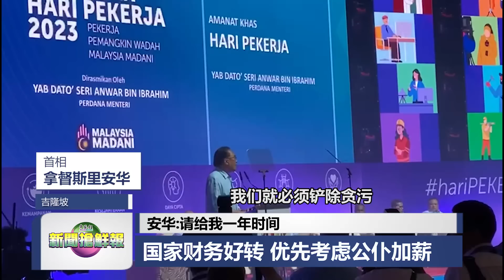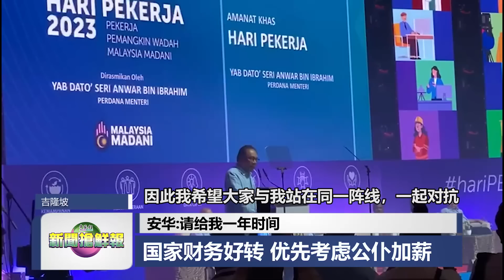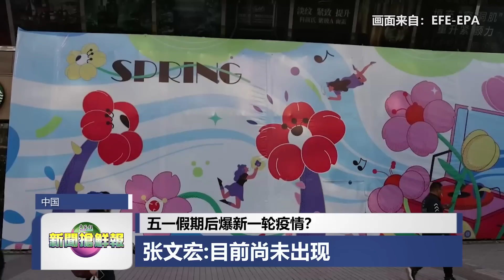◤新闻抢鲜报◢2023-5-1 —— 大招牌掉下 茨厂街老字号女食客头顶流血 ● 安华：国家财务好转 优先考虑公仆加薪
【祸从天降】大招牌掉下 茨厂街老字号女食客头顶流血
【时机未到】安华：国家财务好转 优先考虑公仆加薪
【社会奇景】孩子人数太多 “齐人家庭”出动迷你巴士出游
【华教情怀】4天3夜独中传骑 逾60骑士完成350公里骑行
【国际动态】埃尔多安病后回归拚连任 土耳其总统选战白热化